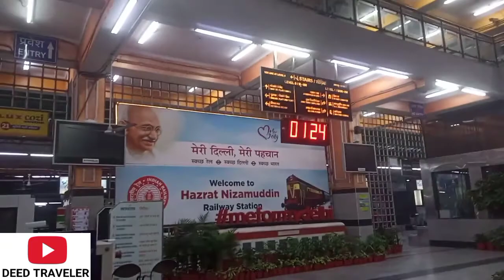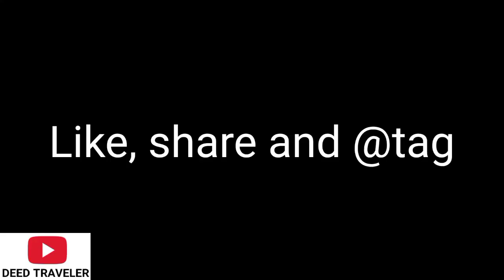Day-1 Haridwar to Mussoorie